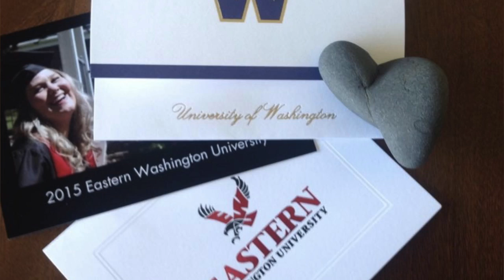Final Speech - Inspiration Returning to School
This video is about Communications Public Speaking, Final Speech, Inspiration "Returning to School"